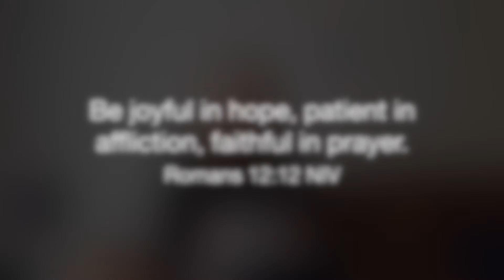Chat with Kat: Episode 10 - St John's Youth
Join Kat to chat about all sorts of things - from the summer holidays to patience!